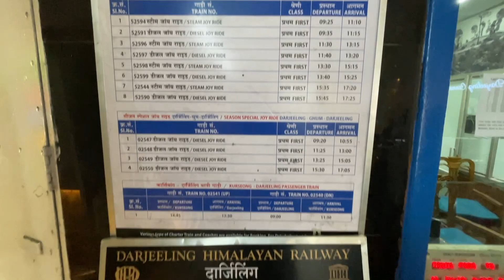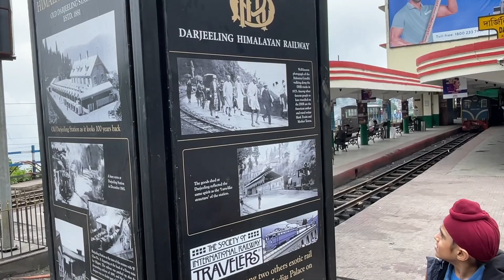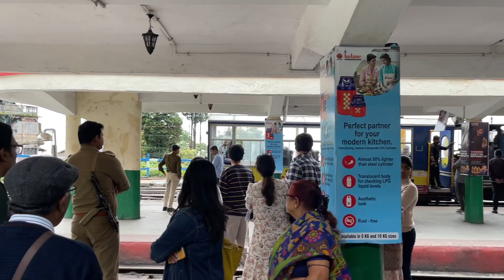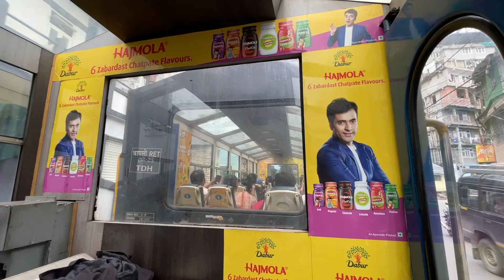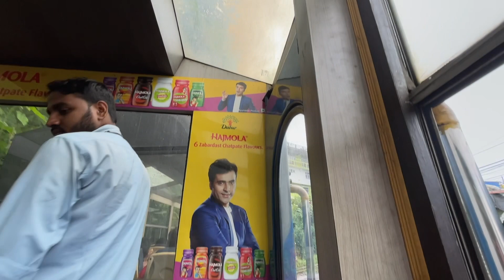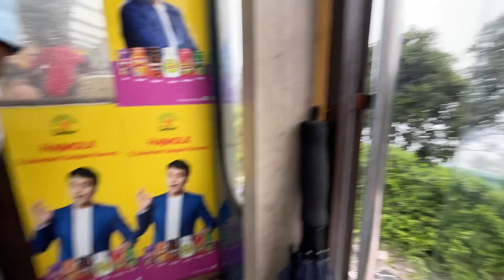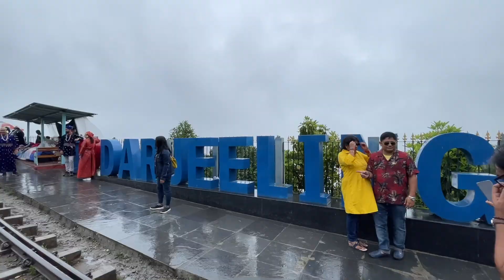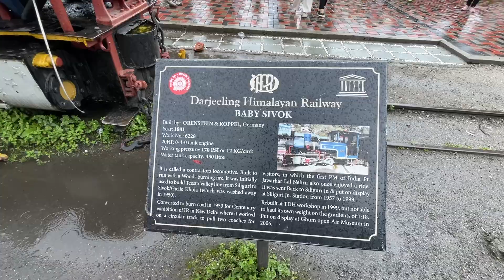ਦਾਰਜ਼ਲਿੰਗ ਚ ਭਾਫ ਵਾਲੀ ਰੇਲ਼ ਦਾ ਸਫ਼ਰ | Train in Darjeeling | Punjabi Travel Vlog | Family Vlog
Punjab to Darjeeling by Car 🚗
Family Trip